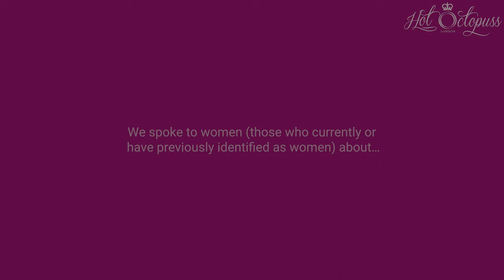Fake Orgasms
Our dear friends over at Hot Octopuss have created a series of short films for Female Orgasm Day 2022, to heighten our awareness around female (and those who have previously identified as female) orgasms and masturbation.

We believe in giving women the power and the tools to love their bodies and their sexual identities..

Today, we present to you: Orgasms and Pleasure